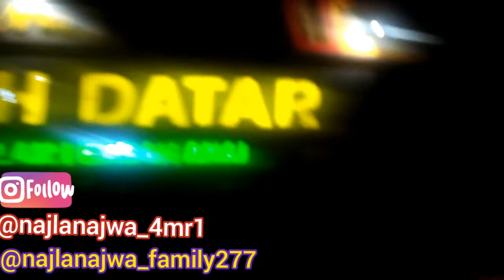sedih rasanya berpisah dengan teman teman 😢😢